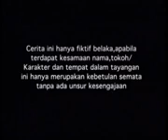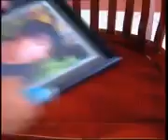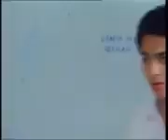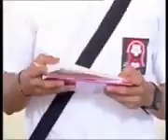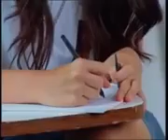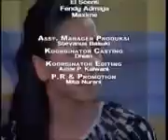FTV SPESIAL 2021 - Ricky Harun & Jennifer Dunn - Deni Murid Bang Jampang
Cewek kaya jatuh cinta sama cowok miskin
Ftv Terbaru Sctv Hardi fadhilah Cowok tajir Nyamar jadi miskin Agar Si cewe bahagia
FTV Terbaru 2021 SCTV - Bos Ganteng Kaya raya Anak sultan Nyamar pura pura jadi Pengantar Pizza
[FTV] Cowo Tajir pura pura miskin
ftv terbaru 2021 sctv pura pura miskin padahal kaya
ftv orang kaya nyamar jadi miskin
ftv 2021 orang kaya nyamar jadi orang miskin
ftv pura pura miskin mencari cinta sejati
ftv pura pura miskin
ftv orang kaya nyamar jadi miskin 2021
ftv terbaru 2021
pura pura miskin
ftv pura pura miskin mencari cinta sejati 2021
ftv anak orang kaya nyamar jadi miskin
ftv nyamar jadi orang miskin 2021
ftv bos kaya nyamar jadi orang miskin terbaru
cowok kaya pura pura miskin full movie
film sctv terbaru 2021
ftv terbaru 2021 orang kaya nyamar jadi miskin
film ftv orang kaya pura pura miskin
sinetron sctv terbaru 2021
ftv cowok kaya nyamar jadi miskin terbaru
ftv rcti terbaru 2021
ftv terbaru
film orang kaya pura pura miskin
film pura pura miskin padahal kaya
Ftv Terbaru Anak Orang Kaya Nyamar Jadi Miskin
Ftv Terbaru Anak Orang Kaya Pura Pura Jadi Miskin
ftv terbaru sctv pura pura miskin demi cinta
Ftv bos nyamar jadi karyawan miskin
Ftv bos kaya nyamar jadi ob
Ftv bos kaya nyamar jadi miskin terbaru
ftv terbaru 2021 sctv pura pura miskin
ftv sctv terbaru 2021 anak orang kaya nyamar jadi miskin demi cinta
filem ftv terbaru
Ftv terbaru sctv 2020
Ftv terbaru romantis
Ftv cinta sedih baper
Ftv Indosiar terbaru
Ftv romantis bikin baper terbaru
ftv indonesia romantis
ftv cinta baper romantis
ftv terbaru bos nyamar jadi pegawai
ftv bos jatuh cinta dengan bawahan
ftv bos judes jatuh cinta
Ftv Terbaru 2021 sctv Anak Orang Kaya pura pura Jadi Miskin
ftv terbaru 2021 sctv kocak & romantis